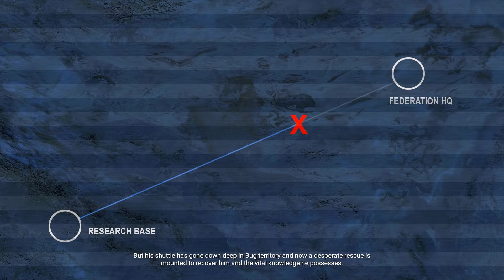Starship Troopers Terran Command - "Movie" All Cinematics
All cinematics In Order. "compilation"

Starship Troopers: Terran Command is a thrilling real-time strategy game set in the Starship Troopers movies universe. Take command of the Mobile Infantry and do your part in the war against the Arachnid threat. Build, develop and control your armies to strike an effective balance between tactical superiority and strength in numbers. Ensure that human civilization, not insect, dominates the galaxy now and always!
Story Campaign
The population of the harsh desert planet Kwalasha needs our help. Their daily lives of hard work in the mining industries has been disturbed by a new danger that they cannot face alone: the Arachnid. The Mobile Infantry will swiftly move in, take back control over the planet and smash everything that has more than two legs. Take part in this exciting military campaign, meet unique characters, see amazing locations and experience the heroic war against the Bug.
Tactics & Numbers
While the Arachnids can rely on virtually limitless numbers, the Mobile Infantry must develop effective tactics to overcome this imbalance. Deploy your units at strategic locations to cover vital choke points and gain superior firepower through tactical use of elevation levels. Be wary, however, that battle mechanics such as True Line of Sight and True Line of Fire also allow Bugs to lay ambushes around every corner, as they are well known for their use of surprise attacks and deception.
Units & Abilities
An expansive range of unique units are at your disposal, each with its own strengths, weaknesses and unlockable elite abilities. Squads of Rifle Troopers, for example, form the mainstay of your forces and can utilize “shotgun suppression” or “boom bundles” when they reach the elite experience level. Rocket Troopers on the other hand are specialists that deliver various types of deadly ordnance, ranging from armor-piercing and high-explosive warheads to incendiary and canister payloads.
As a campaign progresses, new technology buildings can be deployed to unlock the true potential of the Federation’s arsenal with E-Pulse rifles, TAC Fighter airstrikes, heavily armed Marauder bipedal vehicles, and many more developments optimized for spraying Bug ichor across the battlefield.
Key features

    An immersive storyline campaign featuring unique missions, characters and a lot of Starship Troopers flavor.
    Dozens of unique unit types, each with their own special abilities.
    Terrain elevation, True Line of Sight & True Line of Fire provide deep tactical gameplay.
    Capture and hold vital radio stations, construct base defenses to repel Arachnid attacks and deploy technology buildings to unlock new weaponry.
    Heroics, explosions, gore, and Bugs. Lots of Bugs.